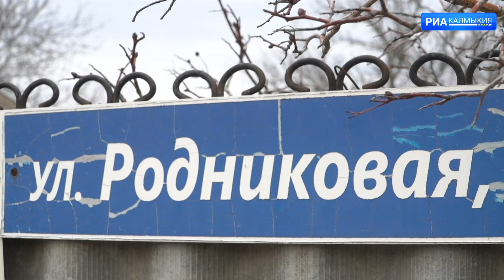ДЕНЬ РЕСПУБЛИКИ 13 02 2024 ВЫПУСК НА КАЛМЫЦКОМ